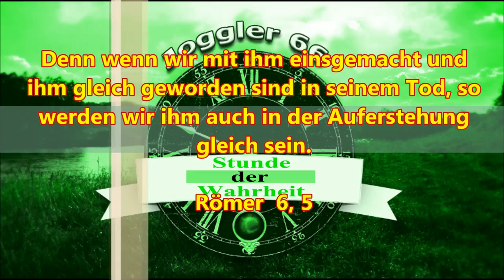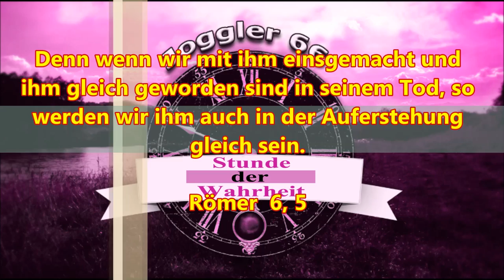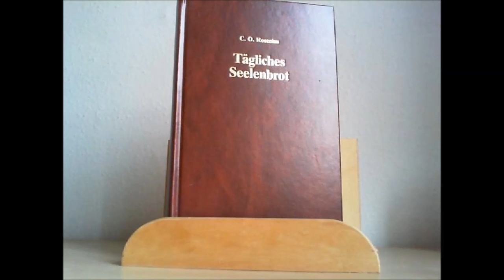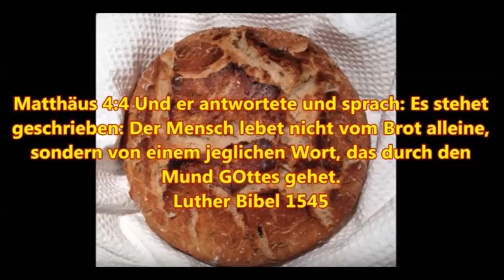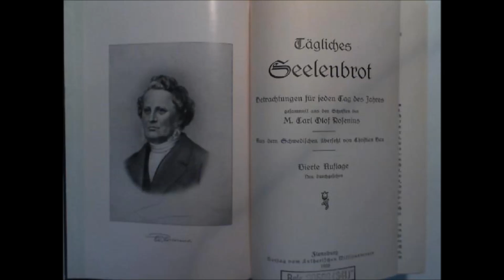Das tägliche Seelenbrot zum 29. Februar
Denn wenn wir mit ihm einsgemacht und ihm gleich geworden sind in seinem Tod, so werden wir ihm auch in der Auferstehung gleich sein. - Römer 6:5